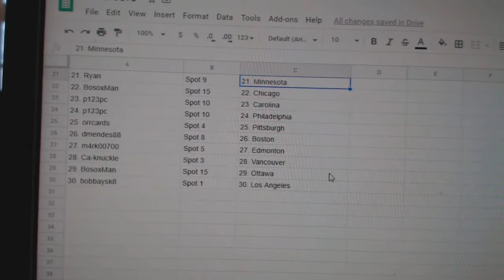Team Randoms - C&C GB #10,898